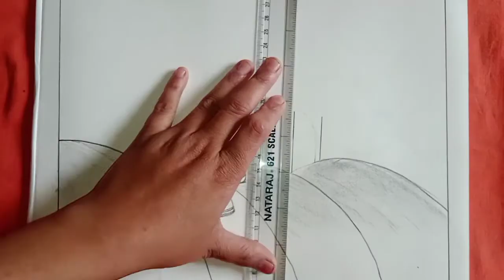How to draw a temple and a girl with pencil step by step. मंदिर का चित्र बनाना सीखें।easy drawing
Raginisdrawingpainting
Raginisdrawingpainting